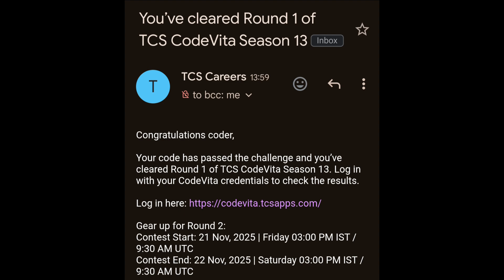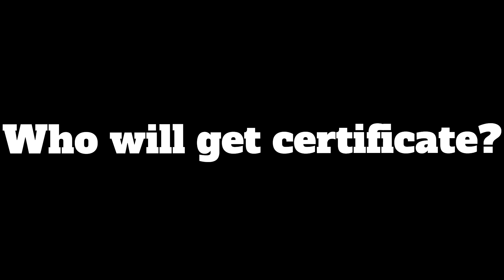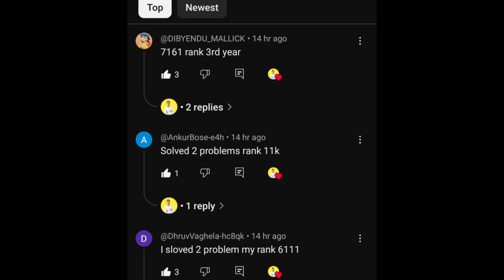TCS Codevita Round-1 congrats mail out 🎉 Eligible for next round